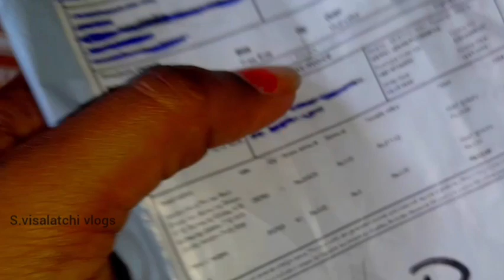mobilecover unboxing video reviews